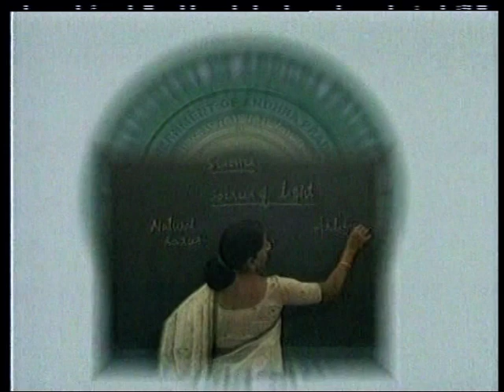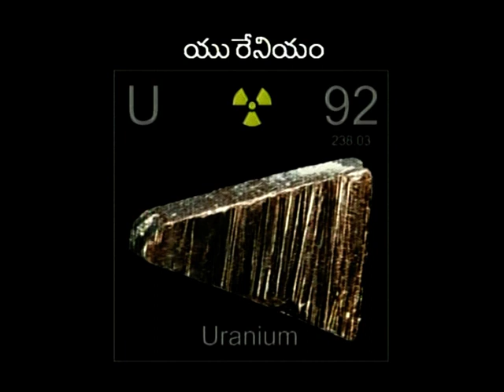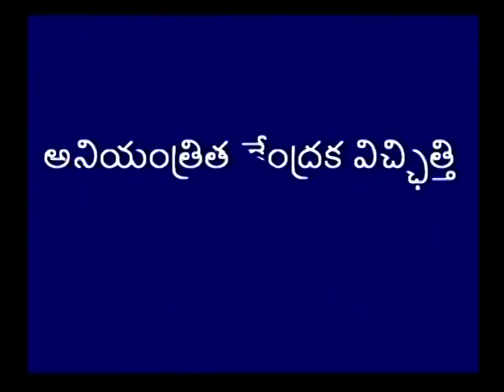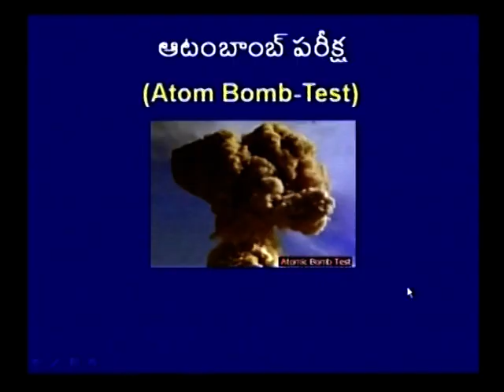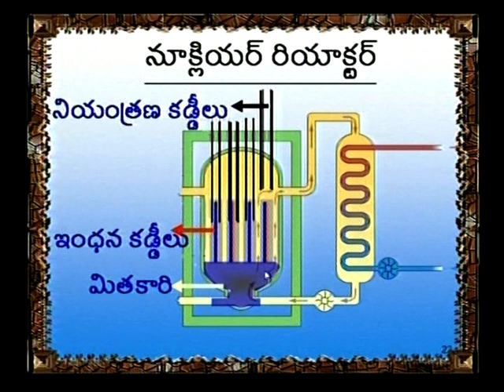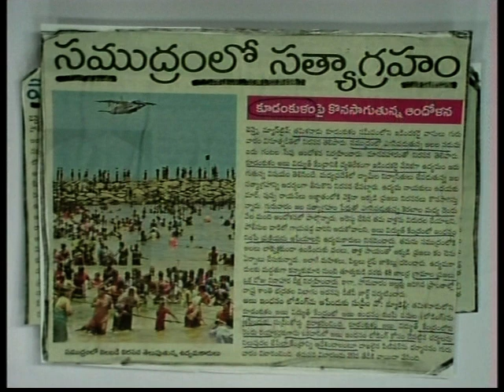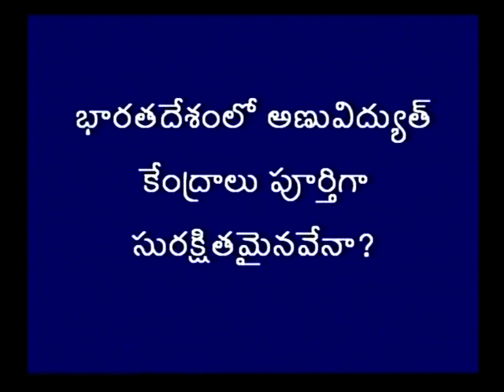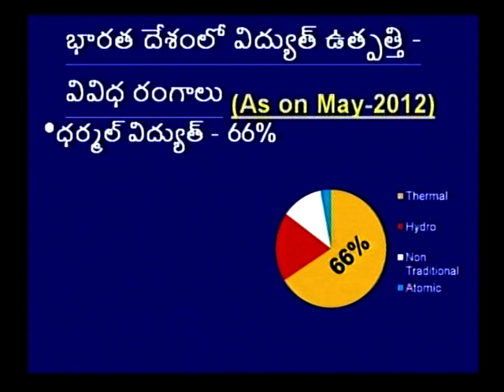Nuclear power consumption boon or bane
Pavani  bhanu chandra murthy about  nuclear power consumption in india